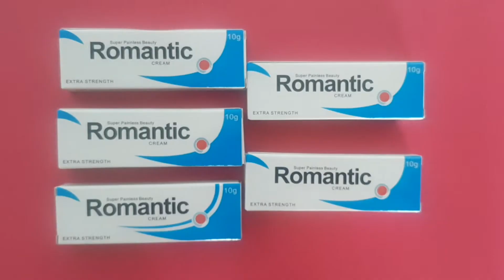สักคิ้ว เติมสีรอบสอง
@สักคิ้ว เติมสีรอบสองเพื่อให้คมชัดติดดี ชอบสีไหนช่างพัดจัดให้ได้ค่ะ